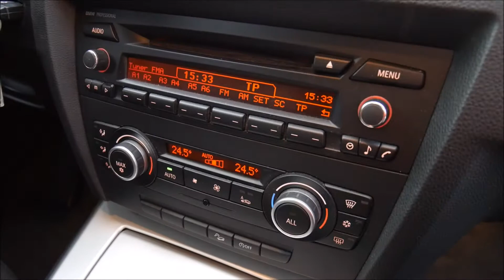Autokomis Soloch Oferta sprzedaży: BMW 320 E91 2.0D X-DRIVE 4x4 177KM -Prezentacja. Goczałkowice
BMW 320 E91 2.0D X-DRIVE 4x4 177KM Kombi. Rok: 2009. Przebieg: 115 tys km. Cena jak w ogłoszeniu:

Autohandel
Car trade
Commerce automobile
Торгівля автомобілями
Торговля автомобилями
تجارة السيارات